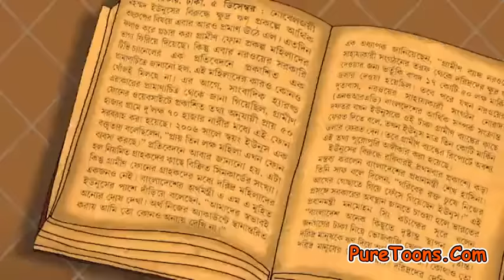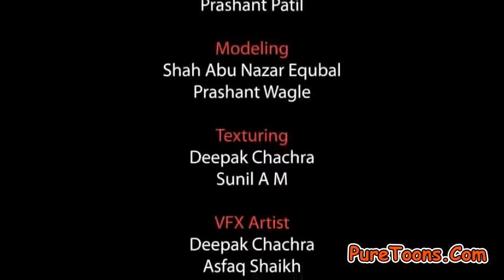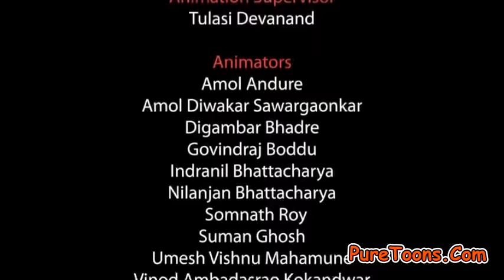Krish Trish and Baltiboy – Comics of India